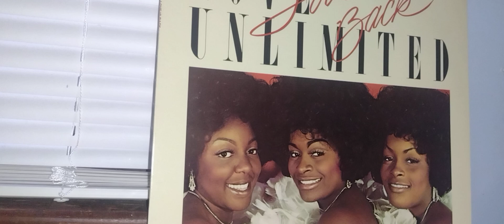IF YOU WANT ME, SAY IT.......Love ❤️ Unlimited ❤️❤️❤️❤️❤️❤️❤️❤️❤️❤️❤️❤️❤️❤️❤️❤️❤️❤️❤️❤️❤️